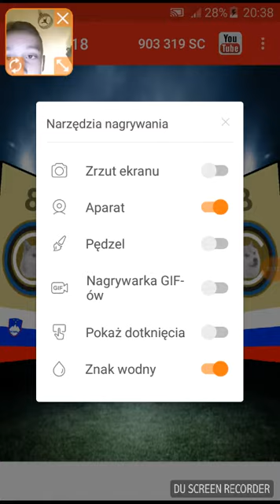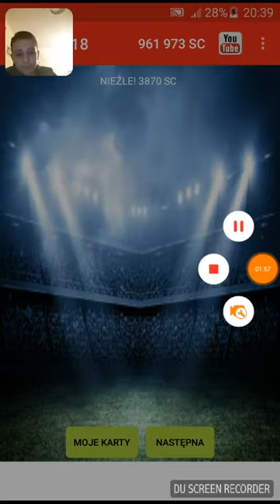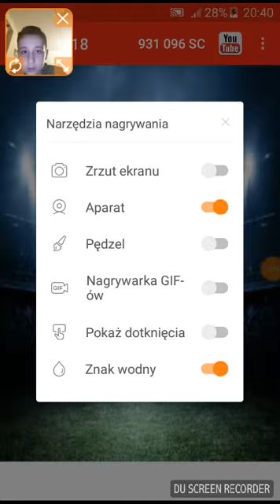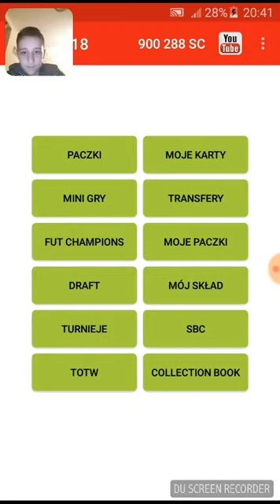DOGE FUT 18#10-Ostatni odcinek...z tej serii